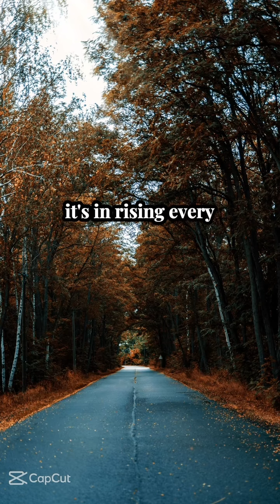love motivation goodmorning